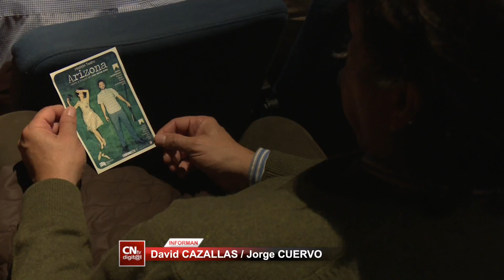Arizona, una reflexión sobre las fronteras en el Teatro de Cerca de Sanse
El Pequeño Teatro Adolfo Marsillach de Sanse abrió sus puertas el pasado viernes a una obra de ficción que, con los ingredientes políticos del presente, ha cobrado más vigencia de la que nunca tuvo. Bajo el cartel de 'no hay billetes' el universo de "Arizona" tomó el escenario de la sala de la localidad.

La historia cuenta en tono de comedia la vida en la frontera de una pareja de americanos que, peligrosamente armados, vigilan el paso a la caza de sus vecinos del sur. "Arizona" es la visión de una pareja intolerante y fanática dispuesta a todo con tal de defender sus ideales. Esta historia, escrita hace 11 años por su autor, Juan Carlos Rubio, permanece hoy día tan vigente como en el momento de su creación, y es que la elección de Trump como nuevo Presidente de los EE.UU no hace sino poner en valor lo que esta obra plasma.

"Arizona" forma parte del Ciclo Teatro de Cerca de Sanse, una sucesión de obras programadas en el Pequeño Teatro Adolfo Marsillach, donde la cercanía del espectador con la escena y el aforo del recinto (poco más de 100 butacas) crean una escena única adornada por montajes sencillos, ideales para acercar este arte a todos los públicos.

Teatro Auditorio Adolfo Marsillach
Avda. Baunatal, 18